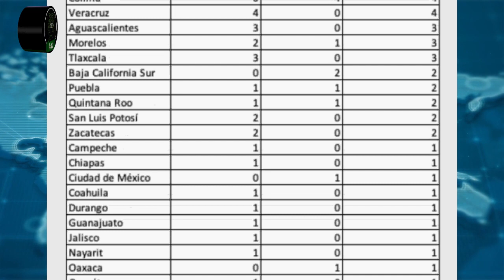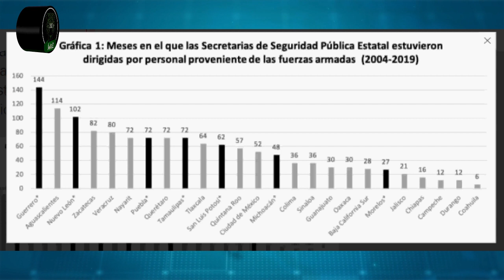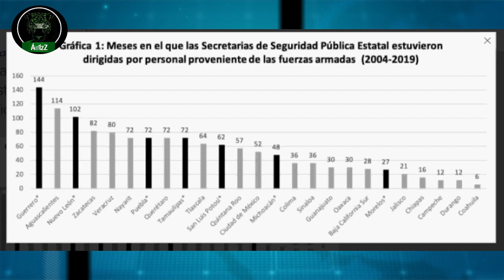A nivel estatal, las policías se están también militarizando